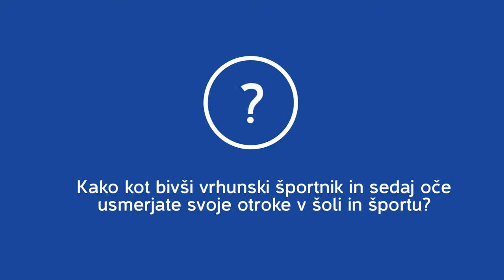Sani Bečirović kot oče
Intervju je nastal v sklopu projekta Znanju naklonjen klub, ki ga organizira - največji slovenski izobraževalni portal za osnovnošolce in srednješolce.